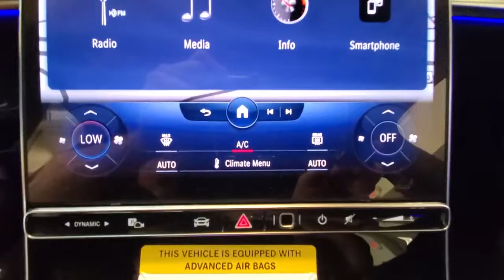2022 Mercedes-Benz S-Class available in Dublin, Columbus, Delaware OH 30799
New 2022 Mercedes-Benz S-Class available in Dublin, Ohio at Crown Eurocars Dublin. Servicing the Columbus, Delaware, Powell, Westerville, OH area.
2022 Mercedes-Benz S-Class S 500 - Stock#: 30799 - VIN#: W1K6G6DB6NA150643

Recent Arrival! 4MATIC. 21/30 City/Highway MPG
Wheels: 19 5-Multi Spoke|Wheels: 20 AMG Multi Spoke|Front Seats|Leather Upholstery|Radio: MBUX w/Navigation|3D Technology Package|4.5 Degree Rear Axle Steering|3D Instrument Cluster|Power Front Seats w/4-Position Memory|MBUX Augmented Reality Head-Up Display|SiriusXM Radio|Burmester 3D Surround Sound System|Wheel Locking Bolts|Rear Deck Spoiler in Body Color|Comfort Box|Black Rubber All-Season Front & Rear Floor Mats|4-Wheel Disc Brakes|Adaptive Cruise Control|Air Conditioning|Electronic Stability Control|Front Bucket Seats|Front Center Armrest|Navigation System|Tachometer|ABS brakes|AM/FM radio|Adaptive suspension|Alloy wheels|Auto tilt-away steering wheel|Auto-dimming door mirrors|Auto-leveling suspension|Automatic temperature control|Brake assist|Bumpers: body-color|Delay-off headlights|Door auto-latch|Driver door bin|Driver vanity mirror|Dual front impact airbags|Dual front side impact airbags|Four wheel independent suspension|Front anti-roll bar|Front dual zone A/C|Front reading lights|Garage door transmitter: HomeLink|Genuine wood dashboard insert|Genuine wood door panel insert|HVAC memory|Head restraints memory|Heated door mirrors|Heated front seats|Illuminated entry|Knee airbag|Low tire pressure warning|Memory seat|Occupant sensing airbag|Outside temperature display|Overhead airbag|Overhead console|Panic alarm|Passenger door bin|Passenger vanity mirror|Power adjustable front head restraints|Power adjustable rear head restraints|Power door mirrors|Power driver seat|Power passenger seat|Power steering|Power windows|Radio data system|Rain sensing wipers|Rear anti-roll bar|Rear reading lights|Rear seat center armrest|Rear side impact airbag|Rear window defroster|Remote keyless entry|Security system|Speed control|Speed-sensing steering|Steering wheel memory|Steering wheel mounted audio controls|Sun blinds|Telescoping steering wheel|Tilt steering wheel|Traction control|Trip computer|Turn signal indicator mirrors|Variably intermittent wipers|Ventilated front seats|Auto-dimming Rear-View mirror|Child-Seat-Sensing Airbag|15 Speakers|Speed-Sensitive Wipers|Compass|Rear Window Blind|Auto High-beam Headlights|Power moonroof: Panorama|Emergency communication system: eCall Emergency System|Premium audio system: MBUX|Apple CarPlay/Android Auto